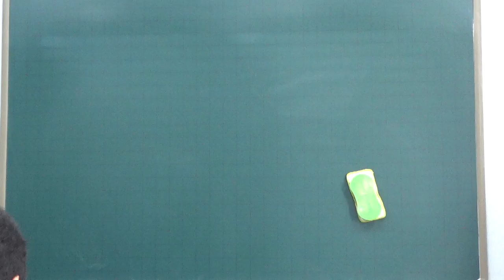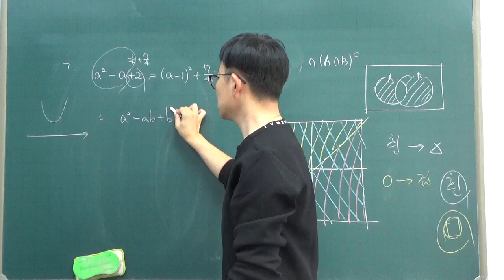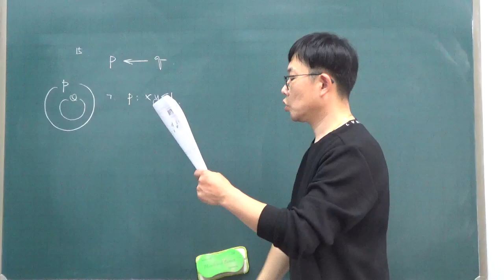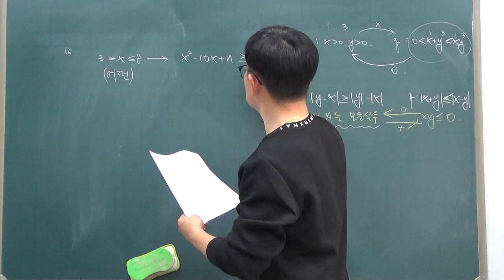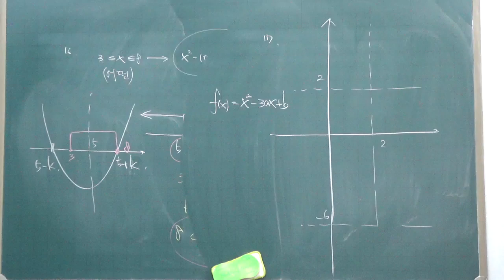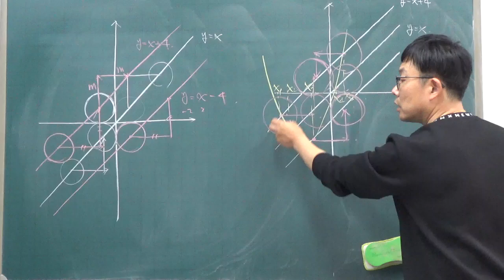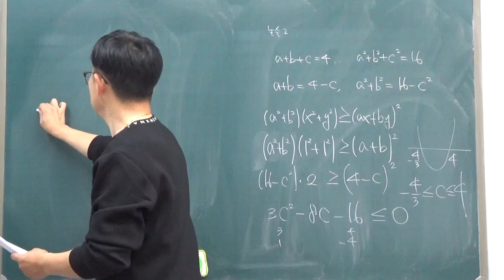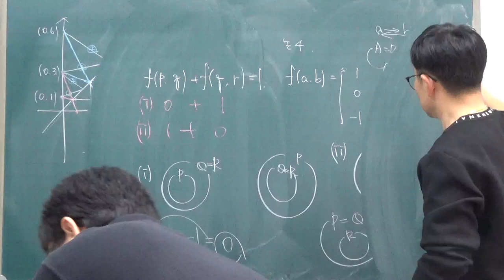고1 - 2반 10월 19일 토요일